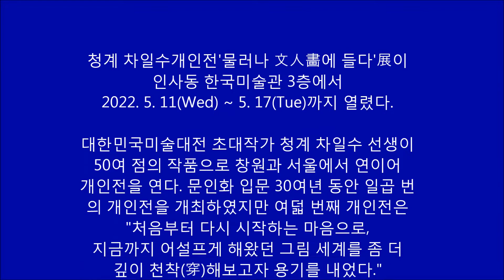청계 차일수개인展/물러나 文人畵에 들다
청계 차일수개인전'물러나 文人畵에 들다'展이 인사동
한국미술관 3층에서 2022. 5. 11(Wed) ~ 5. 17(Tue)까지 열렸다.

대한민국미술대전 초대작가 청계 차일수 선생이 50여 점의 작품으로 창원과 서울에서 연이어 개인전을 연다. 문인화 입문 30여년 동안 일곱 번의 개인전을 개최하였지만 여덟 번째 개인전은 "처음부터 다시 시작하는 마음으로,
그림 세계를 좀 더 깊이 천착(穿)해보고자 용기를 내었다."고 밝혔다.